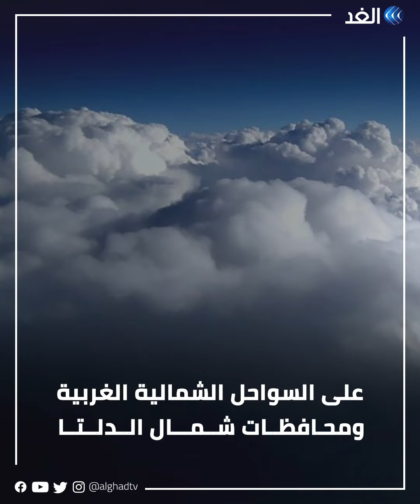منخفض جوي يضرب عدة دول في الشرق الأوسط